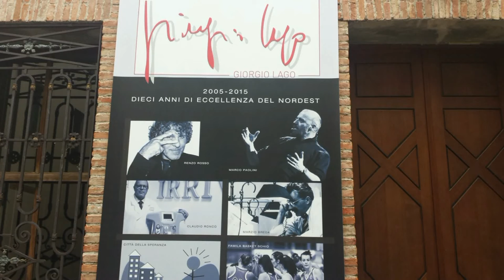Premio Giorgio Lago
Teatro Accademico di Castelfranco 22 maggio 2015
Il Giornalismo nelle stanze del potere.
Invitato Marzio Breda vincitore della sezione Giornalismo e Quirinalista del Corriere della Sera

Premi ai vincitori
"Giorgio Lago nuovi talenti del giornalismo"